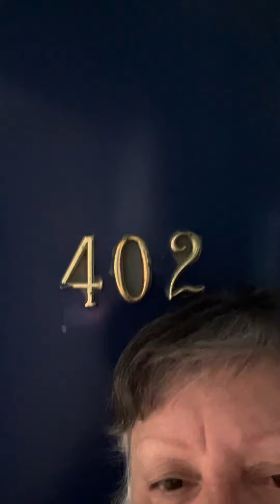8/12/21 Hacker on my iPhone, laptop, & work kaptop